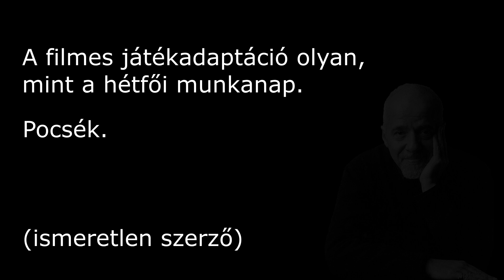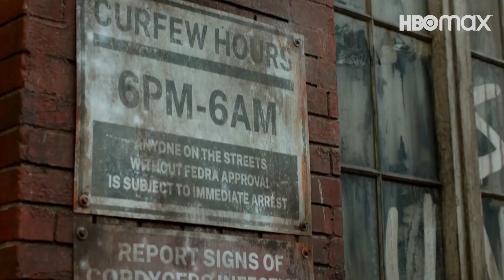The Last of Us ÉVADKRITIKA!!! | Kultpilóta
Az HBO Magyarország volt annyira jófej, hogy megmutatta premier előtt a The Last of Us teljes első évadát. Spoilermentes évadkritika mindenkinek, aki szereti, és azt hiszi, hogy úgyis elrontották. Nem rontották el.

A The Last of Us január 16-tól az HBO Maxon.

Tagcunami

the last of us kritika, last of us sorozat kritika, last of us sorozat, tlou sorozat kritika, kritika, sorozatkritika, sorozat kritika, tlou, the last of us, hbo, hbo max, játékból készült film, gaming, playstation, pedro pascal, bella ramsey, ellie, joel